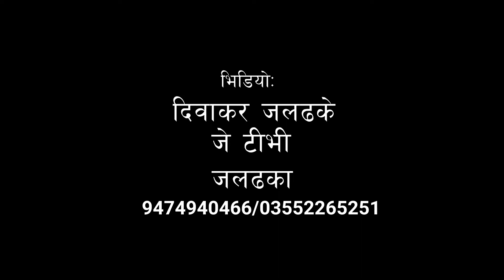पोली हाउस्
रोङ्गो विवाहको सानो क्लिप्स ।